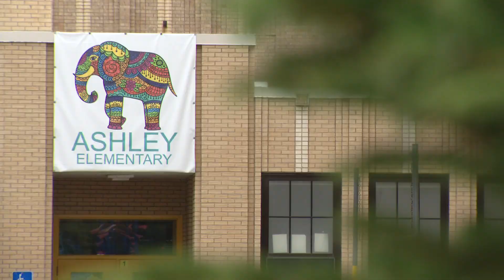Good News: DPS students will return to clean campuses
Denver Public Schools will open their doors for the school year in just over a week.